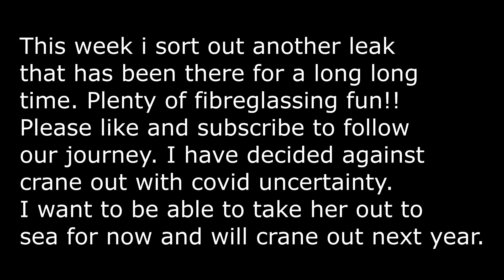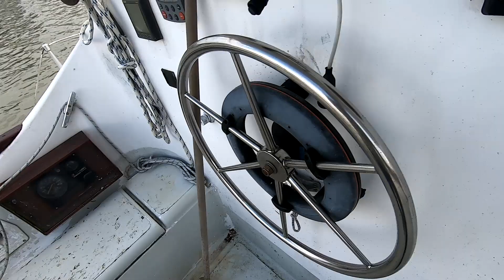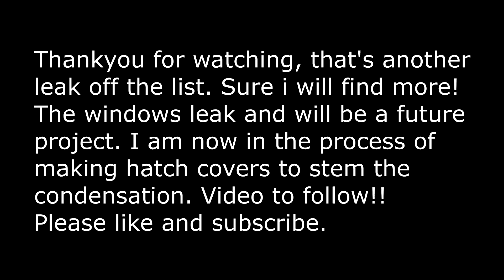E16 Fixing another leak on Foxy Lady that has leaked for years!! Epoxy and Polyester repair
Hi all, this video covers my 2 sided attack on a leak that has been leaking for many many years on foxy lady. This video it's finally fixed!!